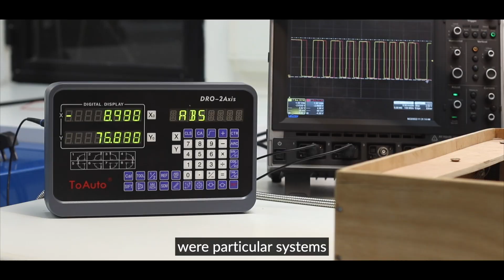Final Year Engineering Projects 2022 | Ryan Pace